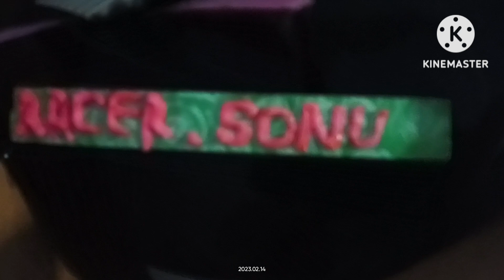enjoy in birthday party @racer_sonu11 //to watch and enjoy